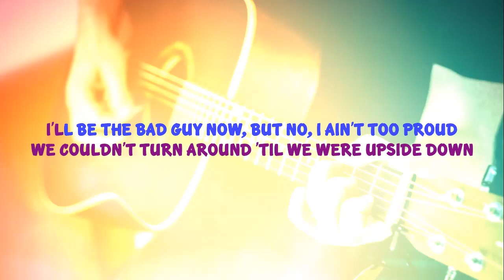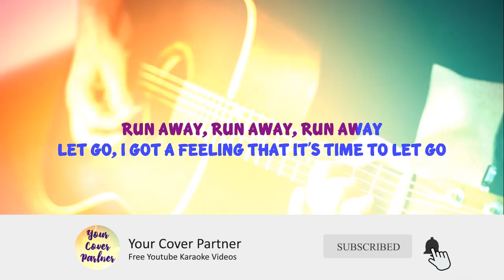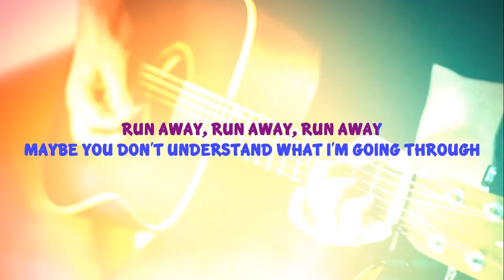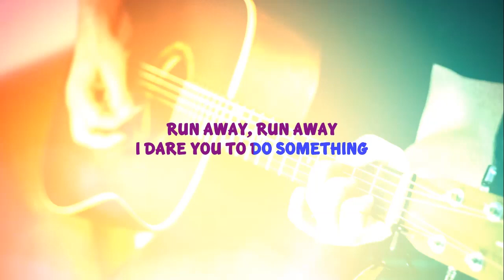Post Malone - Circles - Karaoke Instrumental (Acoustic)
POST MALONE CIRCLES INSTRUMENTAL ACOUSTIC KARAOKE MINUS ONE & LYRICS

'Circles' is a new song by Post Malone and will be featured in his upcoming album 'Hollywood's Bleeding" (2019)
Enjoy and singalong with our acoustic karaoke version of 'Circles' :)

LYRICS:
CIRCLES
POST MALONE

I'll be the bad guy now but no I ain't too proud
I couldn't be there even when I try

I say so I knew that this was doomed from the get-go